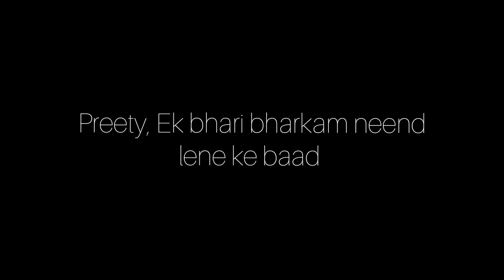Hayo Rabba😣 Mera Daant 🦷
Hayo Rabba Mere Daant kaha gaye.
bht dard bhara experience tha aap sab jarur dekhe